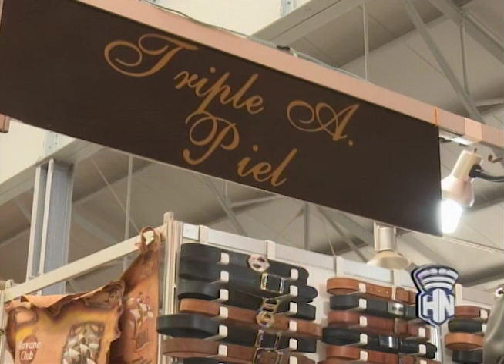la Feria Nacional De# Artesanía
Reportaje de la periodista Claudia Lugo para HabanaNoticiario sobre la FeriaNacionaldeArtesanía: ¨ArteParaPapá¨, que se lleva a cabo en el recinto ferial de Línea y 18. Más detalles, aquí te lo presentamos.